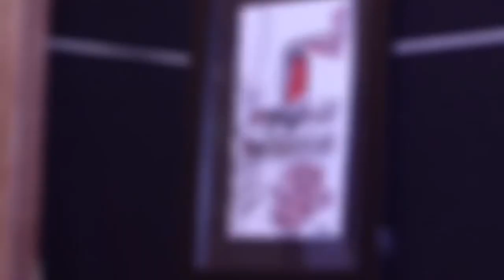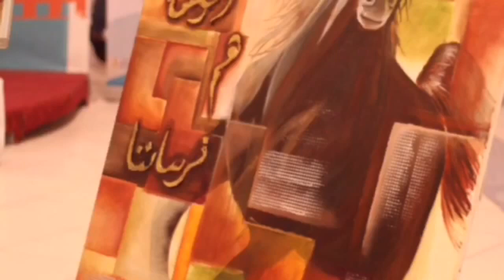United Club - Yanbu - Civil Defense Day Gallery يوم الدفاع العالمي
لمعرفة المزيد تابعو حسابات نادي يونايتد على وسائل التواصل الإجتماعي :
 To know more about us visit: